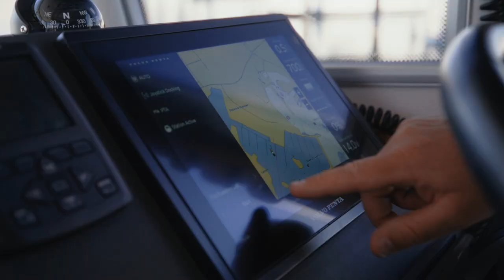Joystick Docking for single diesel sterndrives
Your great adventure has no end in sight. Our new joystick docking for single diesel sterndrives makes docking and maneuvering easier than ever. Now it only takes one hand to adjust your position, direction and speed – all controlled with an easy-to-use joystick.